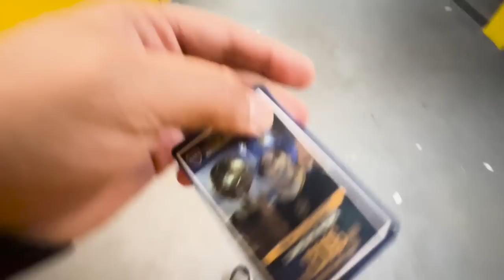La Mítica BOMBONERA | Boca vs Pereira pt. 2 | CHILLAX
De la mano de Oto Ropa Deportiva estuvimos acompañando a nuestro equipo del alma en Argentina.

Toda la vida soñando con ser campeones, tuvieron que pasar 79 años para cumplirlo. Con ello llegó la Copa Libertadores de América. Viajamos hasta Buenos Aires, Argentina, junto a 2380 pereiranos a alentar a nuestro equipo del alma vs Boca Juniors en el Mítico estadio La Bombonera, situado en el barrio de la Boca.

En esta mini serie de videos les traemos todo lo que vivimos en nuestra travesía por el continente tras nuestro Deportivo Pereira, el equipo de nuestra ciudad.

En el primer episodio verás todo lo que vivimos previo al inicio de los 99 minutos de fútbol en la Bombonera.

Esperamos que lo disfruten, al igual que lo hicimos nosotros!

VAMOS DEPORTIVO PEREIRA TODA LA VIDA.

00:00 Intro
01:40 Ingreso
04:38 La Bombonera
08:20 Primer Tiempo
13:12 Gol Anulado
15:20 GOL PEREIRA
17:38 Gol Boca 2-1
18:30 Cierre